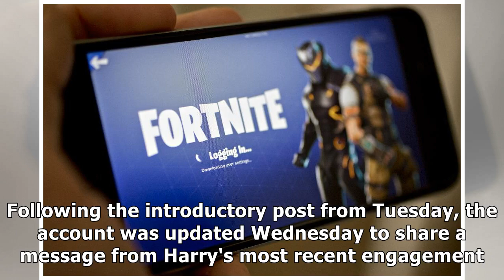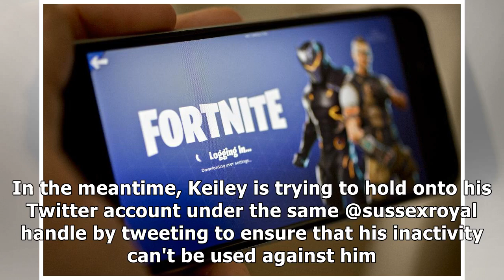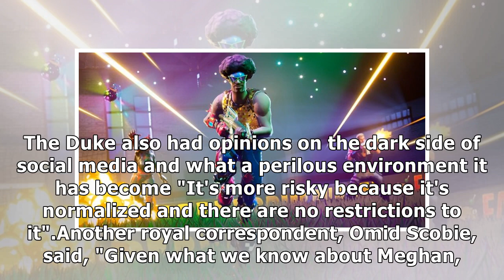Prince Harry Calls for a Ban to Fortnite and Other Addictive Games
Britain's Prince Harry and Meghan Duchess of Sussex visit the Andalusian Gardens in Rabat Morocco Monday Feb. 25 2019. The Duke and Duchess of Sussex are on a three day visit to the countryThe new social media account comes just weeks after it was formally announced that Harry and Meghan will have their own royal household based at Buckingham Palace, splitting from their joint office with the Cambridges at Kensington Palace. "It had been taken", ...